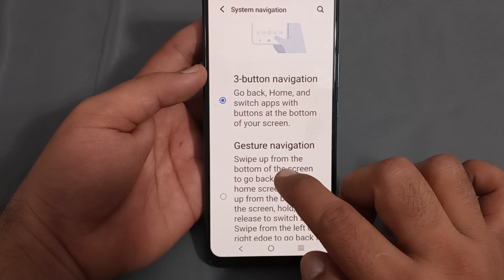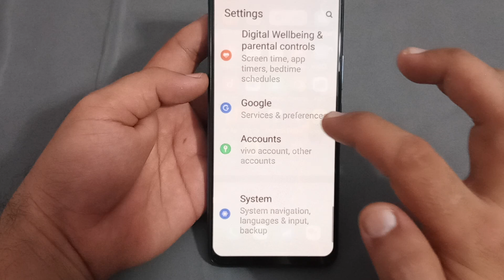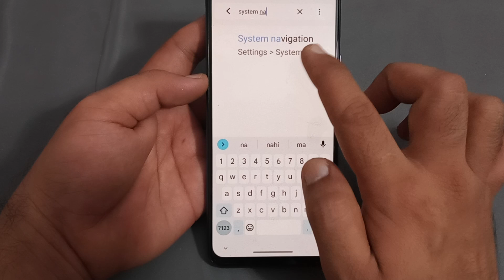IQOO 3 mein gesture navigation use Karen, IQOO 3 gesture navigation setting